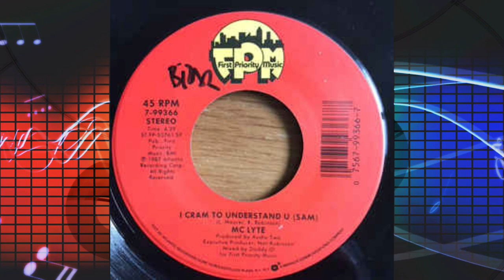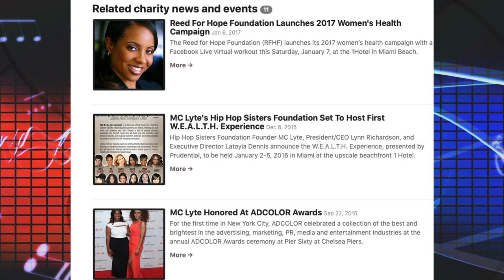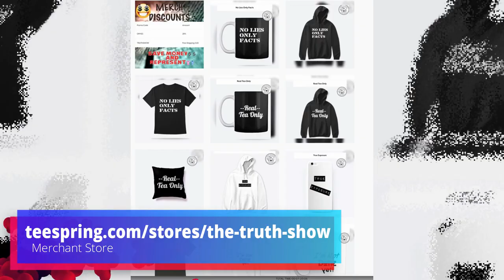MC LYTE- Then and Now!!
📢NEW VIDEO ALERT‼️ Here we are with another video and this is going oldschool with MCLyte. I go very Deep!!